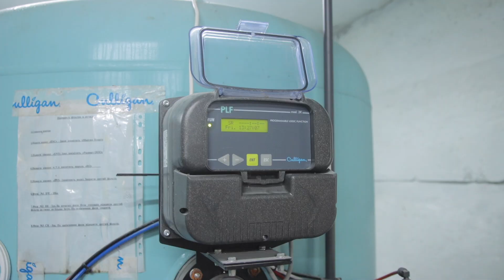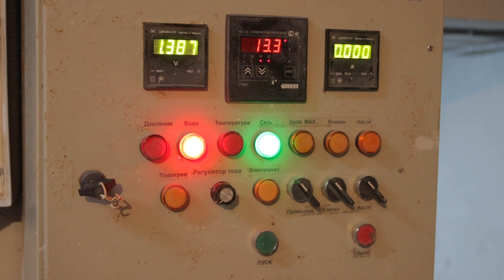Робимо Таращу кращою!